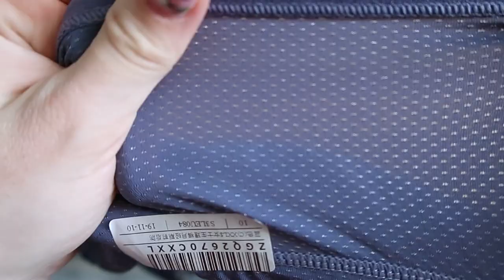Непромокаемые трусики для месячных